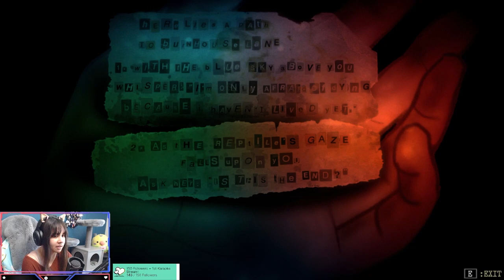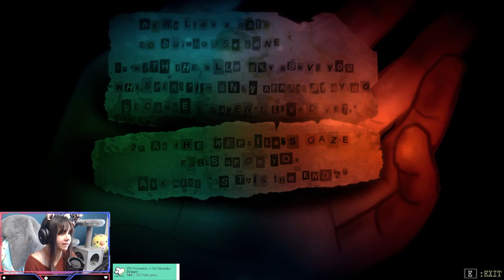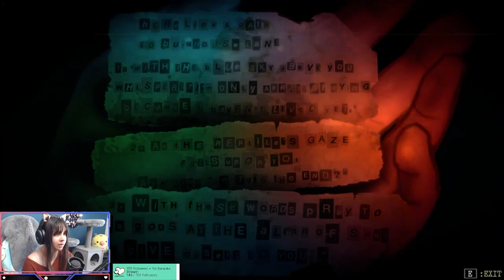I play Burnhouse Lane! (Part 1)(Twitch Stream Archive)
This is a Twitch Stream archive of when I played Burnhouse Lane.
Wanna watch me play stuff?